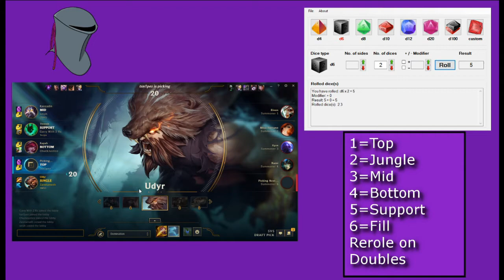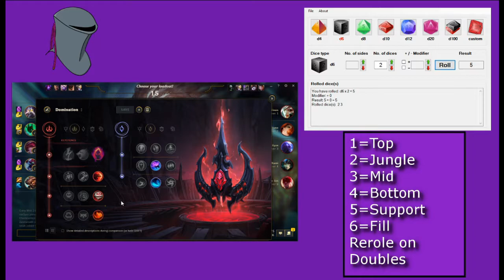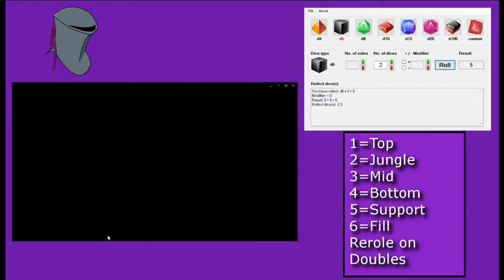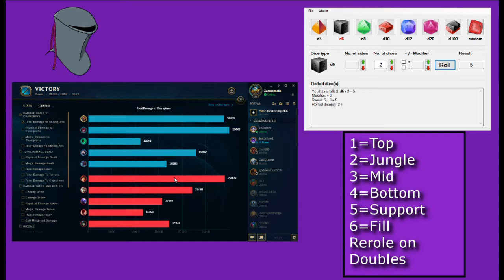SUPER FAST DARK HARVEST UDYR JUNGLE!! - League of Random: League of Legends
Today on League of Random, we do the very first League of Random, and happen to get a comfortable role and character... Welp you got to start somewhere.
It reminds me of that book, about the boy who wanted to touch the moon. He tried making a growth potion, a tall ladder, and his own rocket.  In the end the potion worked well he was in the rocket, causing the gas tank to become breached, setting of a unstoppable chain reaction that ended with his guts all over the place including the tall ladder... but not the moon... moral of the story dreams will get you killed.

League of Random is a series where Zaretameth and Seer of Truths roll on the rolls they will play.
1=Top
2=Jungle
3=Mid
4=ADC
5=Support
6=Fill
Reroll if you get doubles,
except double support then pick support and fill